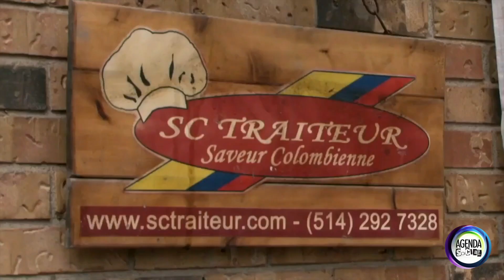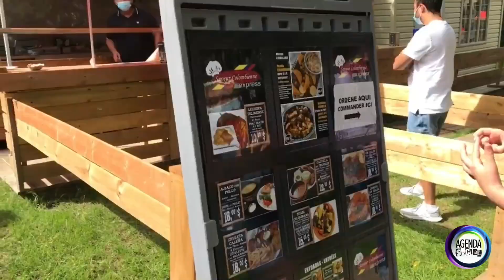Panorama I Saveur Colombienne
Saveur Colombienne, Aprendiendo a emprender en familia
Conoce la historia de una familia Colombiana que decidió emprender su negocio en Canadá haciendo lo que mejor saben, comida tradicional hecha con el sabor de la abuela.
En este episodio de Panorama, Marce Gomez te trae la historia de Saveur Colombienne - La Casona & Saveur Colombienne - SC Traiteur et Décoration
Es el mejor momento para apoyar los empresarios de nuestra comunidad ComprandoLocal.